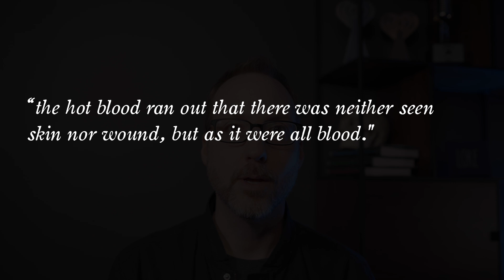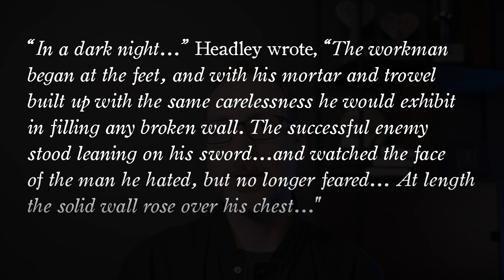Lore: Brick by Brick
People have a lot of fears. From spiders to the open sea, lots of things put us on edge. But few things are as downright terrifying as this particular circumstance…and it has for thousands or years.

Narrated and produced by Aaron Mahnke, with writing and research by GennaRose Nethercott and music by Chad Lawson.

Lore (the podcast, book series, and tv show) was created by Aaron Mahnke

Music for the episode was written and performed by Chad Lawson